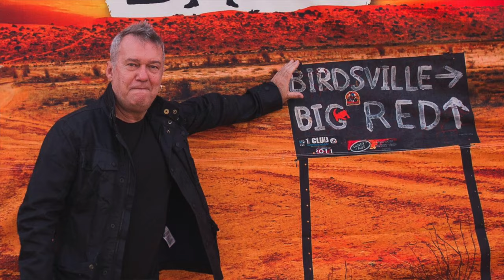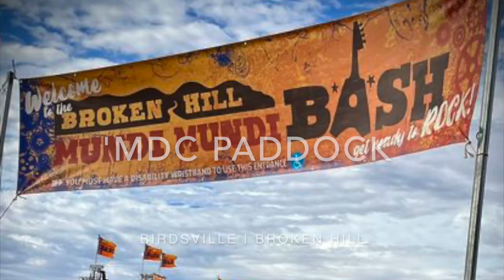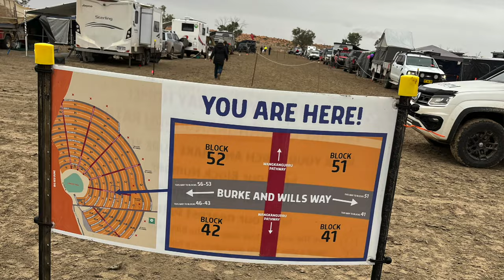EP 04 Greg Donovan, Founder of the Big Red Bash, Birdsville & Mundi Mundi - OFFGRID DOWNUNDER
From a corporate career in insurance, to a real life struggle with mental health and his teen age son’s life-threatening medical diagnosis, to ultra-marathon running, raising over $1M for Type 1 Diabetes, and then becoming one of Australia’s biggest and most successful music promoters with the world-famous Birdsville Big Red Bash… Greg Donovan would have to be one of the most interesting and yet humble people I’ve ever met!

Greg is the founder, creator and ‘Head Honcho’ of The Big Red Bash, originating in 2013 with John Williamson singing and playing on top of the Big Red sand dune, as a side gig to their ultra-marathon fund raising event, the Big Red Run. It’s such an honour to have Greg as our guest this week on the OFFGRID DOWNUNDER show, where he shares a lot of the little known behind-the-scenes stories, and gives some insight into what drove him to create the music festival.

Famously known as the world’s remotest music festival on the planet, the Big Red Bash at Birdsville, and it’s counterpart, Mundi Mundi Bash held out of Broken Hill, sees thousands of people from around Australia, and the world, head into the desert every year for these iconic events.

What you might not know is that the Big Red Bash is entirely funded by Greg and his wife Raylene, and it ran at a significant loss in its first year. Greg never intended to be a music promoter. He was an ultra-marathon runner and more interested in his Big Red Run Simpson Desert 250km event, but when he saw that people were showing more interest in the music event that went alongside it, he and Raylene personally backed the concert in 2014, that attracted 1,000 people and ran at a significant loss. (They budgeted for 1,500 attendees to break even.)

To make matters even worse, Greg returned to his day job in Sydney (which he’d held for 20 years in insurance) and was made redundant! Fortunately he was given a golden hand shake $300K redundancy pay, but instead of paying himself back for the loss they’d incurred, he invested it all into getting Jimmy Barnes and other major music acts to attend the 2015 Bash, to attract a bigger audience, and the 2015 Big Red Bash operated with a modest profit that saw 3,000 people heading out to the Simpson Desert! (Which I’m proud to say I was one of them!)

Fast forward to today, some ten years later, and the Big Red Bash has evolved into the world's most remote music festival, drawing over 11,000 visitors to the red centre in 2023. It's a celebration of Australian music, culture, and the great outdoors, where campers from all walks of life come together for an unforgettable experience under the desert stars.

Greg jokes and calls it the “biggest caravan and camping display ever”!  And for multiple years MDC Campers and Caravans were proud joint sponsors of the Big Red Bash, supporting this iconic event and its mission to bring people together in the heart of the outback. And now the MDC AUSRV Owners Group, has formed such a special bond with the Big Red Bash team (made up mostly of the Donovan family!) that each year, we gather at the festival grounds, known affectionately as the ‘MDC Paddock’, to enjoy the music, the atmosphere, and the company of fellow MDC enthusiasts.

So, whether you're rolling up in your MDC camper or caravan or pitching a tent under the desert sky, the Big Red Bash promises an adventure like no other. I’m really excited about this interview with Greg Donovan, he is such a visionary and inspiration to all who hear his story. I’d love you to discover why it's become a highlight on the calendar for so many MDC campers and adventurers alike.

Personally, this one will be my fourth Big Red Bash, and I’ve been to Mundi Mundi once. If it’s something you enjoy the first time, it’s something that you never tire of because no two events are the same.

Tune in to our episode and enjoy. Greg’s story is just incredible. And if you’d like to join us in the MDC Paddock, get in touch and we can forward you the link. Until next time, happy trails and keep exploring this amazing country!

Melissa J Scott
MDC Community Manager

Many thanks to:
Greg Donovan, Birdsville Big Red Bash